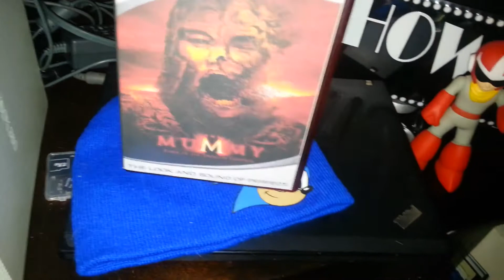HD-DVD The Mummy 3 blu2red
Conversion I did years ago.  Hard coded sub's for non english parts.  I still don't know how to do subtitles properly.